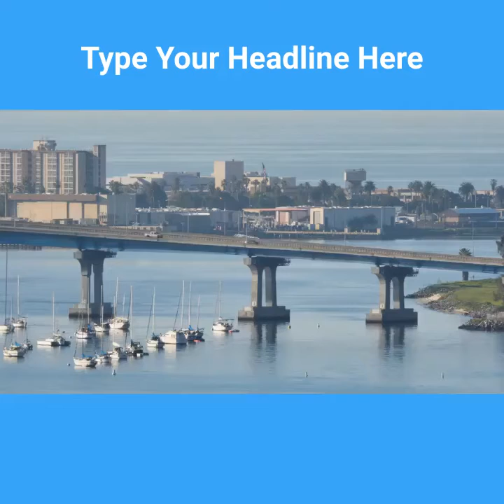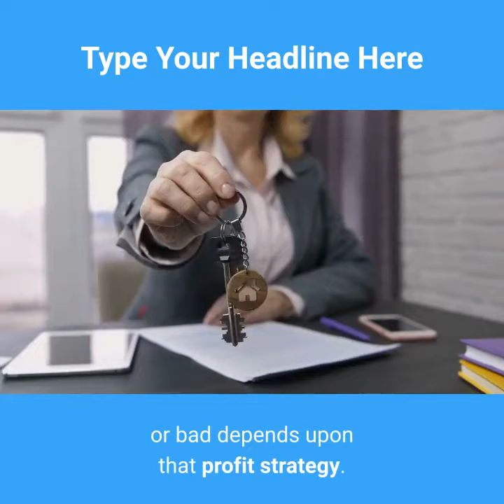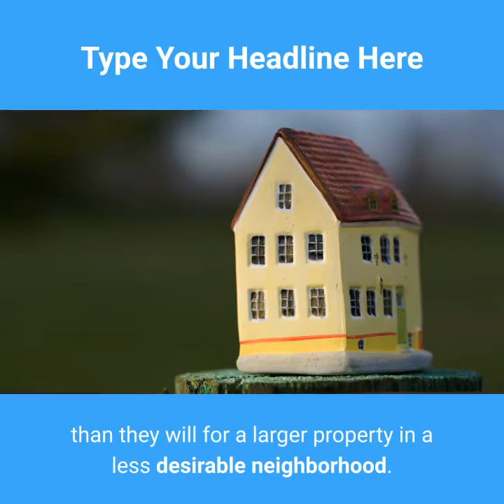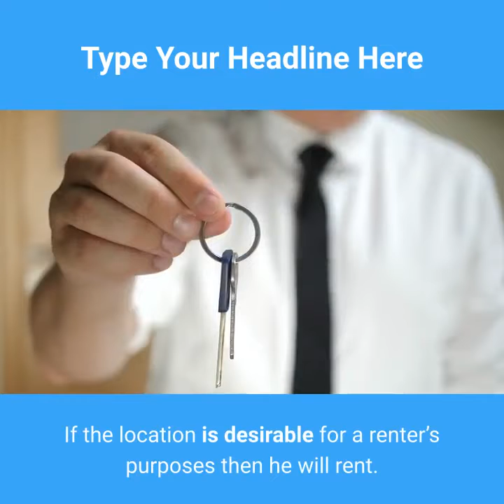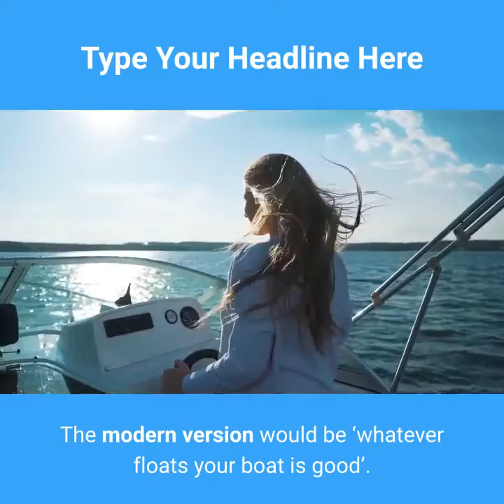The importance of location in real estate